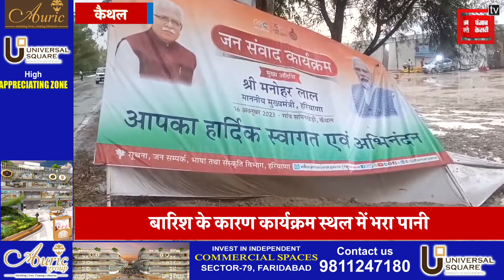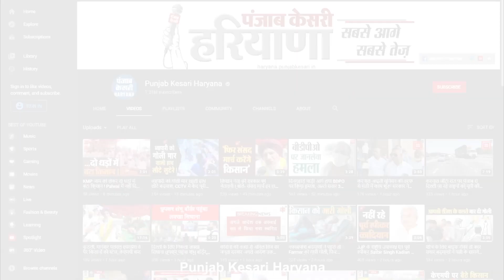CM Khattar के आने से पहले पंडाल में घुसा पानी,बारिश के कारण रद्द हो सकता है दौरा